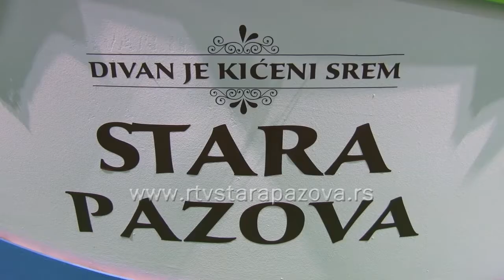Sremci zajedno na saјmu turizma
Sutra na Beogradskom sajmu počinje četvorodnevni Sajam turizma. Sajam će predstaviti ponudu turističkih agencija, mesta i gradova Srbije, ali i stranih izlagača. Među izlagačima se po prvi put nalaze Rusija i Kina, a zemlja partner ove godine je Grčka. Turističke organizacije Srema predstaviće se i ove godine na zajedničkom štandu pod nazivom ‘’Divan je kićeni Srem’’